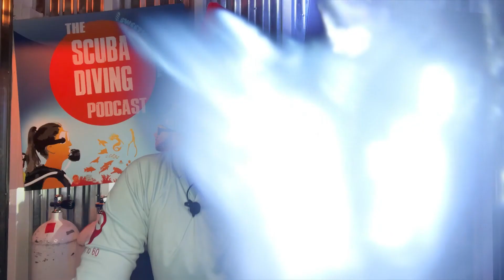From Pro Scuba Instructor to Mermaid -with Emily Lucy & Kenny Dyal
A tail of triumph, positivity, and overcoming the impossible.  Emily takes us from a debilitating car accident and how scuba diving led her to Mermaiding.  She offers techniques and inspiration, why it just gets more fun, and what motivates her to keep getting better. Emily has a contagious personality which shines through in this super fun interview!